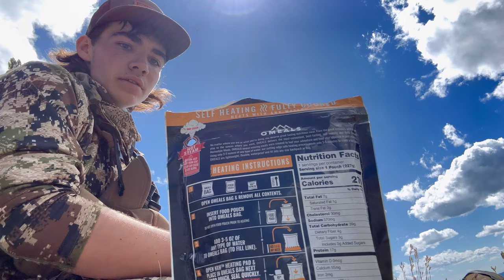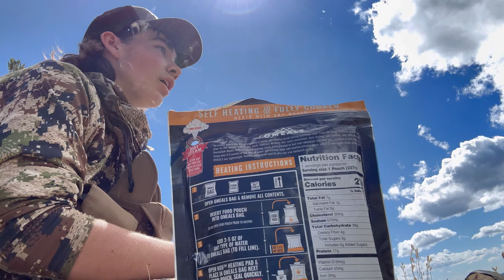￼OREGON HIGH COUNTRY ARCHERY MULE DEER HUNT